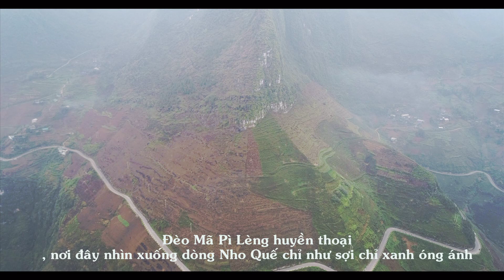VẺ ĐẸP NGUYÊN SƠ CỦA CAO NGUYÊN ĐÁ HÀ GIANG- những bản làng ít ai biết đến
Phượt Hà Giang bằng xe máy, trải nghiệm cao nguyên đá
Cao Nguyên Đồng Văn là cao nguyên đá địa chất toàn cầu với hàng triệu năm tuổi.
Đừng tiếc 1 like, 1sub bạn nhé.